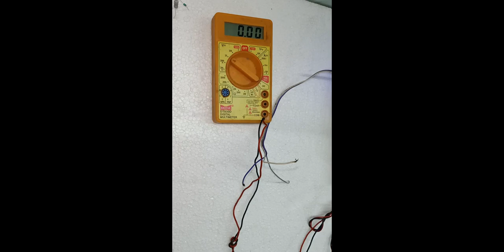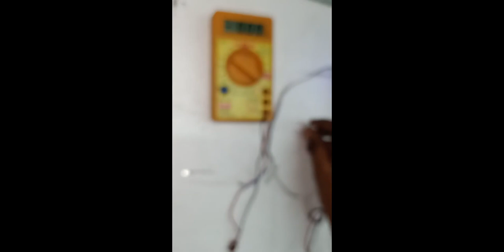What is resistor | How to use resistor | How to check resistor | Resistor And Resistance Difference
Resistor is an electrical component that reduces the electric current. The resistor's ability to reduce the current is called resistance and is measured in units of ohms (symbol: Ω). If we make an analogy to water flow through pipes, the resistor is a thin pipe that reduces the water flow.

WELCOME TO GOKUL ELECTRO WORLD:
                 In this channel we explain and explore about various technologies regarding electrical and electronic instruments and gadgets.
Our videos will be in following categories:
1. COMPUTER AND LAPTOP SERVICES
2. SOFTWARE
3. HARDWARE
4. PLUMBING
5. MOBILE SERVICES
6. SCIENCE PROJECTS
7. AMPLIFIER MAKING
8. HOME WIRING
9. OPERATING SYSTEMS
10. AND ABOUT ALL ELECTRICAL AND ELECTRONIC COMPONENTS.